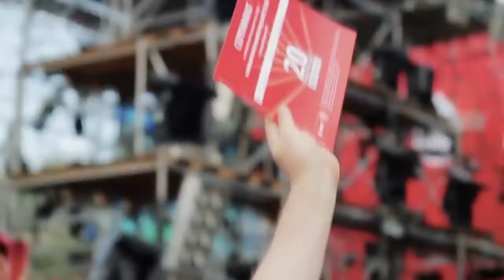Шоу от МТС - 20 лет вместе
Круглая дата мобильной связи в Украине, всеукраинский проект Шоу «Супер МТС Тур. 20 лет вместе. Наша команда обеспечивала на мероприятии съемку с воздуха, верхние планы для грандиозного представления от МТС, которое можно увидеть даже из космоса. Кульминационная часть шоу «Супер МТС Шоу» с использованием света, пиротехники, лазеров и светодиодных конструкций благодаря уникальным ксеноновым прожекторам мощностью 5,5 тыс. Вт и видимостью луча 15 км, представление реально можно увидеть из космоса.

Первое шоу стартовало 12 мая 2013 года. Большой концерт звезд украинской эстрады с участием «Тартак» и Mad Heads XL. Организаторы прогнозируют, что в общей сложности шоу по всем городам увидят более 5 миллионов зрителей.

Команда:
Пилот камеры: Дмитрий Франчук
Видео-оператор: Андрей Палеха
Инженер летательного комплекса: Виктор Прокопчук
Локейшн администратор: Мостивенко Владимир

Используемая техника:
Октокоптер FLYCAM TOP MK12-8 (Mikrokopter 2.1\50A PWM\2820 800kv EPBUDDY/13X65 Carbon)
Подвес Cinestar 3Х (адаптированный)
Камера Canon 5DmkII, Canon600D
Оптика Сanon EF28, EF24IS

И собственно наш бекстейдж, смонтированный для внутреннего использования тоже просочился в Сеть=)